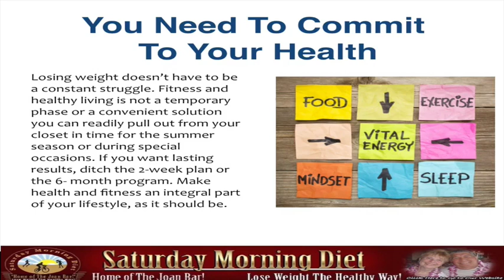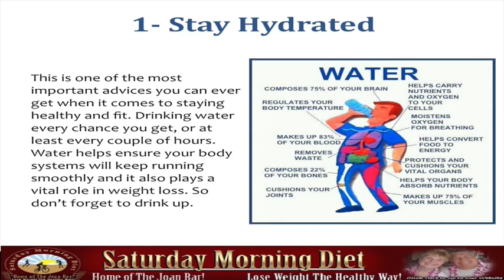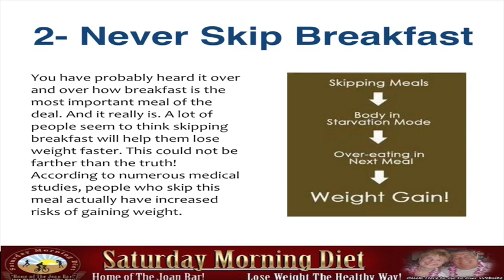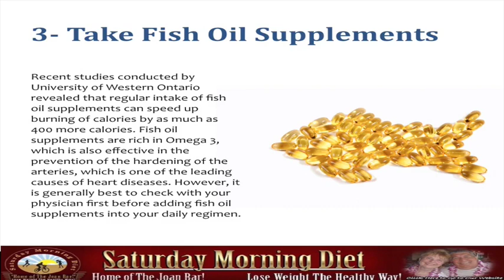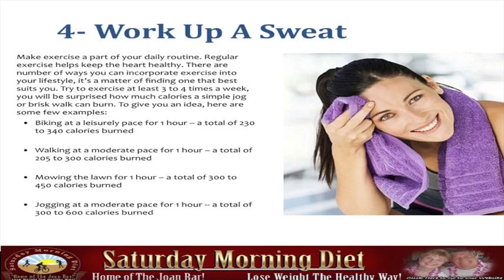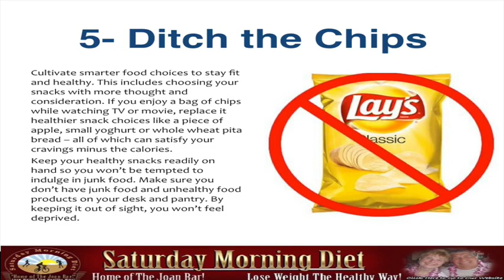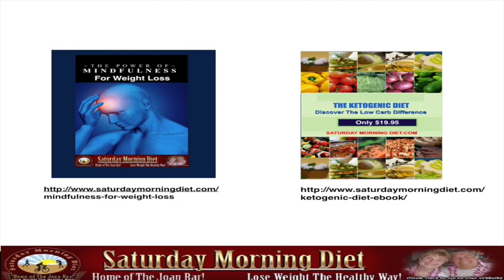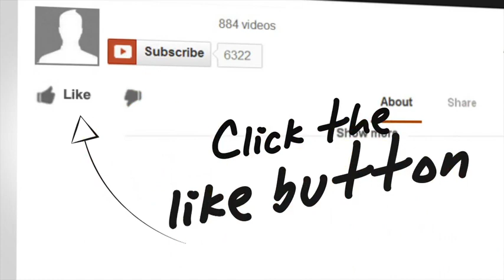6 Quick & Easy Tips For Healthy Weight Loss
6 Quick & Easy Tips For Healthy Weight Loss
You Need To Commit To Your Health
Losing weight doesn’t have to be a constant struggle. Fitness and healthy living is not a temporary phase or a convenient solution you can readily pull out from your closet in time for the summer season or during special occasions. If you want lasting results, ditch the 2-week plan or the 6- month program. Make health and fitness an integral part of your lifestyle, as it should be.

1- Stay Hydrated
This is one of the most important advices you can ever get when it comes to staying healthy and fit. Drinking water every chance you get, or at least every couple of hours. Water helps ensure your body systems will keep running smoothly and it also plays a vital role in weight loss. So don’t forget to drink up.

2- Never Skip Breakfast
You have probably heard it over and over how breakfast is the most important meal of the deal. And it really is. A lot of people seem to think skipping breakfast will help them lose weight faster. This could not be farther than the truth! According to numerous medical studies, people who skip this meal actually have increased risks of gaining weight.

3- Take Fish Oil Supplements
Recent studies conducted by the University of Western Ontario revealed that regular intake of fish oil supplements can speed up the burning  off calories by as much as 400 more calories. Fish oil supplements are rich in Omega 3, which is also effective in the prevention of the hardening of the arteries, which is one of the leading causes of heart diseases. However, it is generally best to check with your physician first before adding fish oil supplements into your daily regimen.

4- Work Up A Sweat
Make exercise a part of your daily routine. Regular exercise helps keep the heart healthy. There are a number of ways you can incorporate exercise into your lifestyle, it’s a matter of finding one that best suits you. Try to exercise at least 3 to 4 times a week, you will be surprised how much calories a simple jog or brisk walk can burn. To give you an idea, here are some few examples:
 • Biking at a leisurely pace for 1 hour -- a total of 230 to 340 calories burned
 • Walking at a moderate pace for 1 hour – a total of 205 to 300 calories burned
 • Mowing the lawn for 1 hour – a total of 300 to 450 calories burned
 • Jogging at a moderate pace for 1 hour -- a total of 300 to 600 calories burned

5- Ditch the Chips
Cultivate smarter food choices to stay fit and healthy. This includes choosing your snacks with more thought and consideration. If you enjoy a bag of chips while watching TV or movie, replace it healthier snack choices like a piece of apple, small yogurt or whole wheat pita bread – all of which can satisfy your cravings minus the calories.
Keep your healthy snacks readily on hand so you won’t be tempted to indulge in junk food. Make sure you don’t have junk food and unhealthy food products on your desk and pantry. By keeping it out of sight, you won’t feel deprived.

6 - Get Enough Sleep
With the fast-paced lifestyle and grueling schedules, sleep is often taken for granted. An average person needs to have 7 to 8 hours of sleep every night. If you want to maintain a healthy weight, sleep should be given equal importance, as it is the only time the body can heal and repair itself. Lack of sleep also impairs brain function so make sure you get enough zzzzs.

mindfulness-for-weight-loss